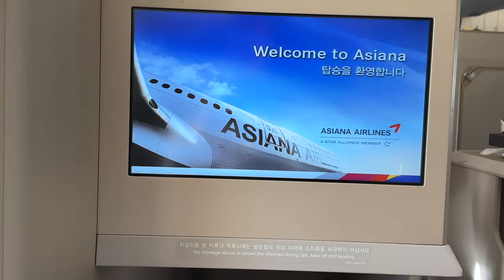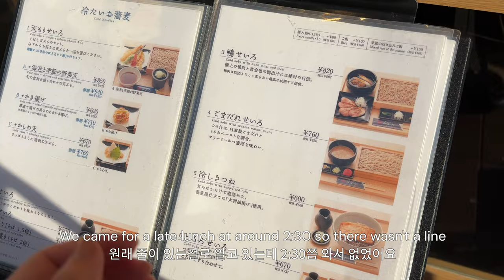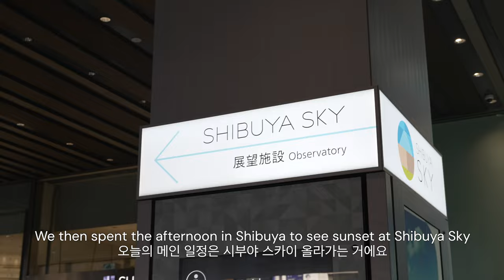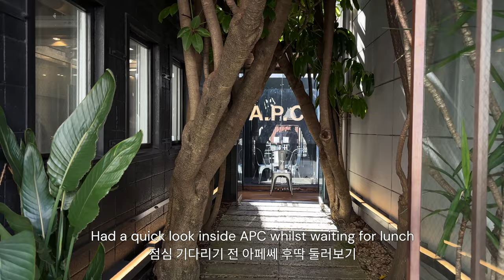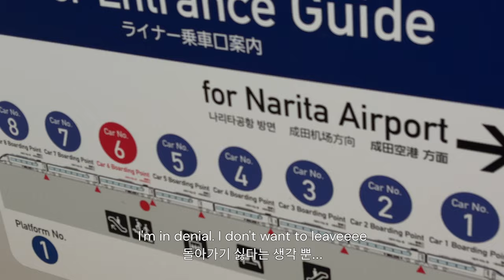Tokyo 2023 🇯🇵 | nezu museum, aoyama shopping, ginza DSM, shibuya sky, daikanyama, flying business 🍡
My trip to Tokyo after 5 years 🍮